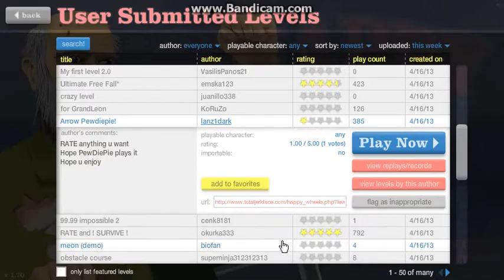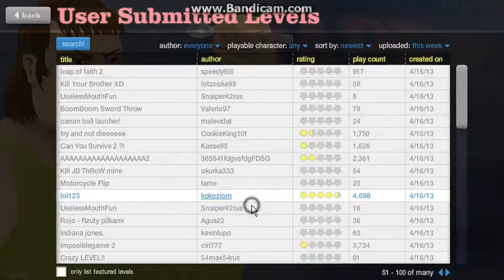Let´s Aua Happy Wheels #13 - Das Fliegende Taxi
ich hoffe euch gefäält das Video